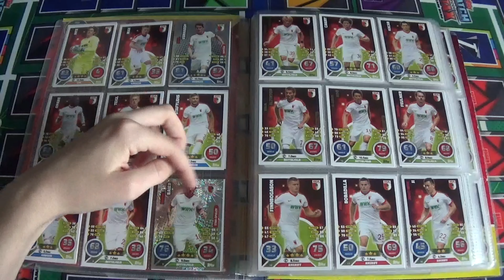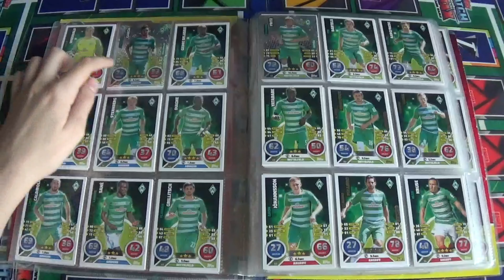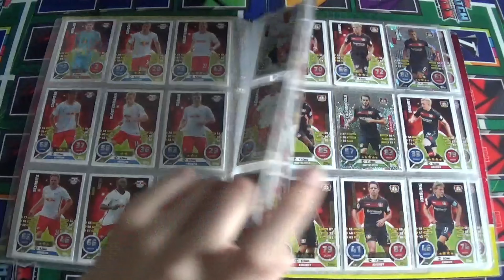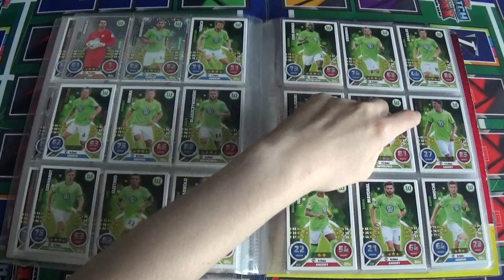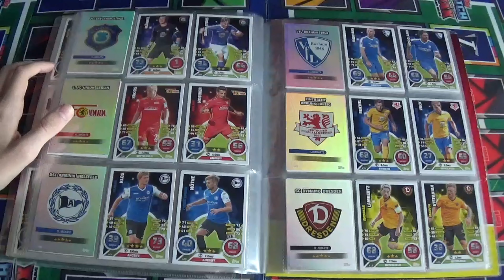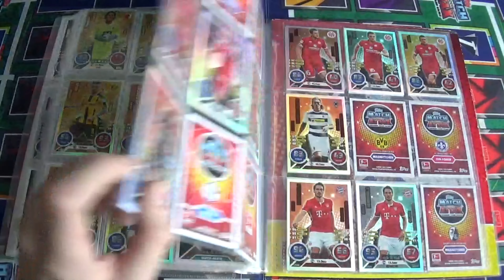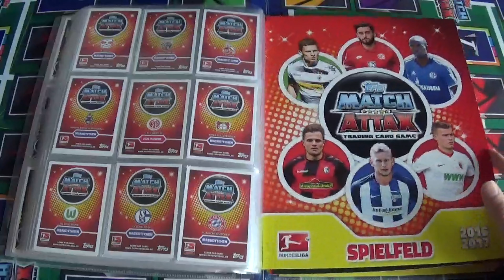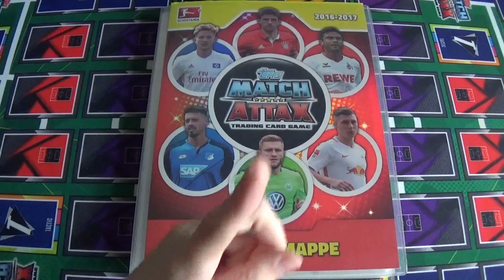Topps Match Attax 2016/17 Mappenupdate!🔥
Mein Stickermanerger:Hendrik10

Meine Kamera

Elgato HD60S

MA16/17#Mappenupdate#Topps